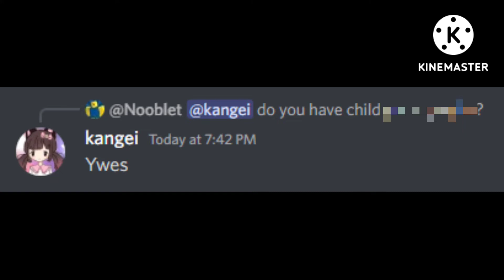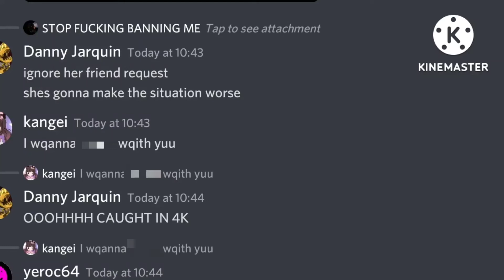More 24kangei Caught In 4k Moments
Credits:
KING
Yeroc64
Myself